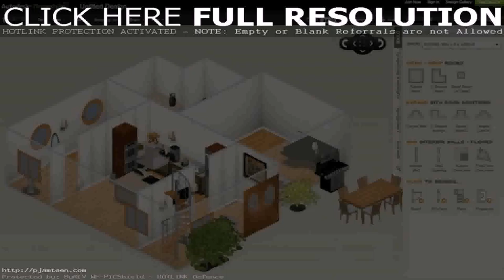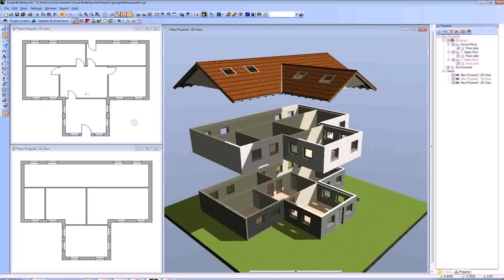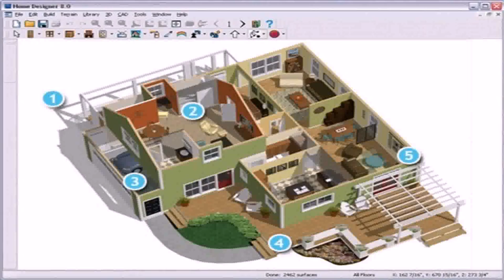House Plans Design Your Own - Gif Maker DaddyGif.com (see description)